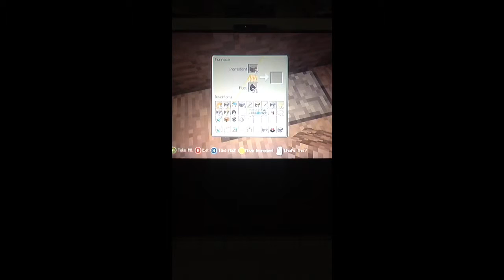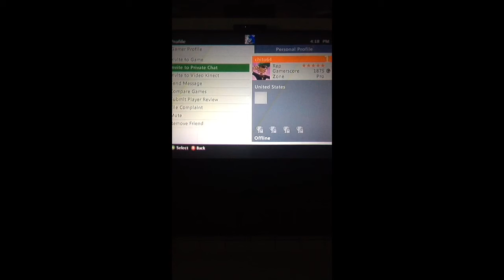UHC SEASON 5 Final battle part 1